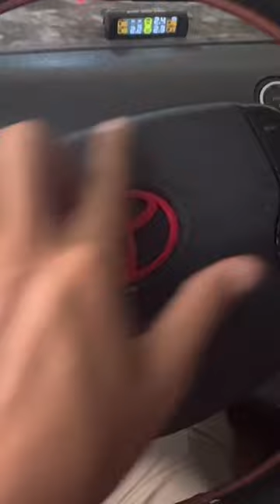DIY Logo Toyota make new color